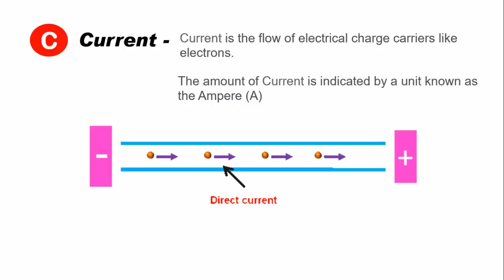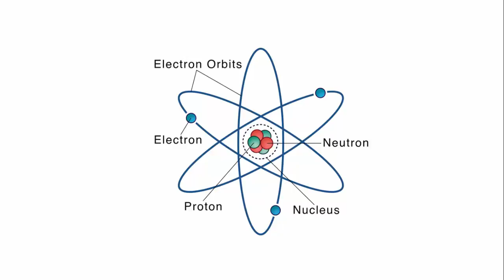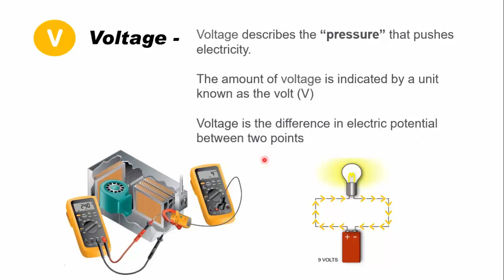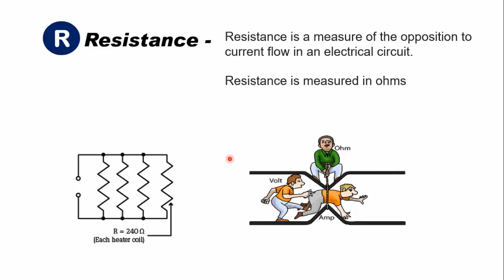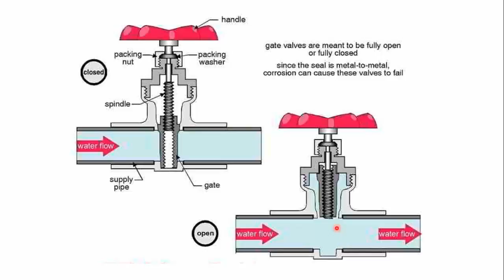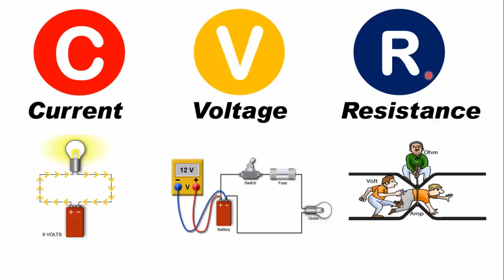What is Voltage, Current and Resistance ? Potential Difference क्या है हिंदी में Electrical Basic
Hello friends today in this video I have explained current, voltage and resistance with example in very simple way so watch this video. if you are studying electrical and electronics then it is very important to understand about current voltage and resistance.

Topic Cover -
What is potential Difference
Difference between Current and Voltage
Voltage and Current